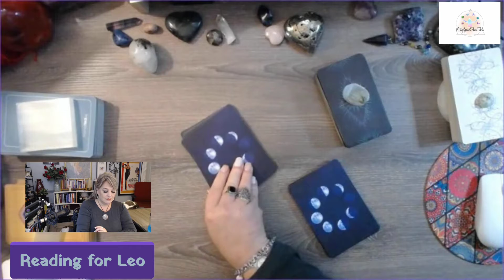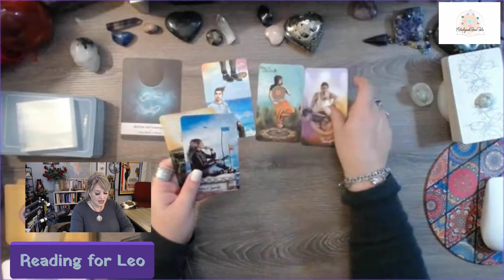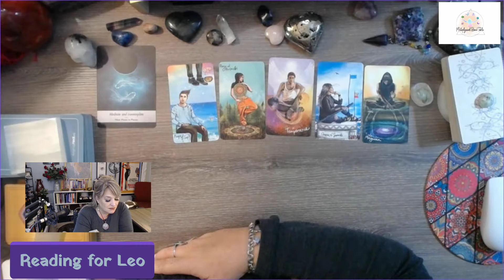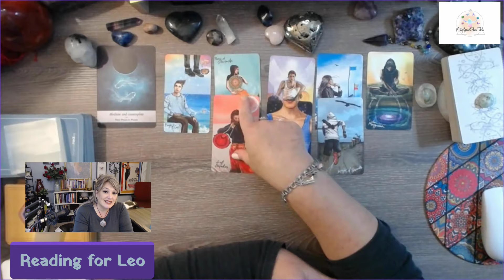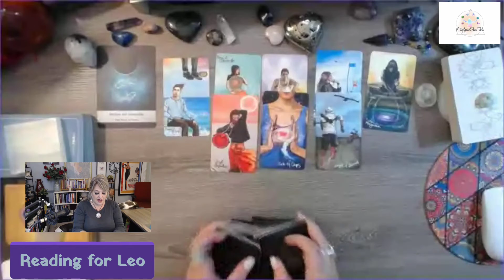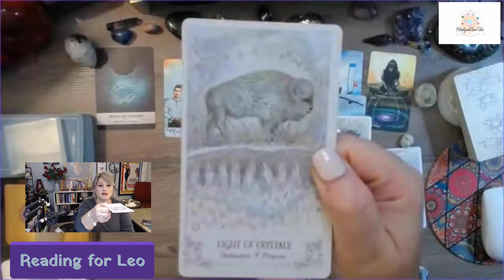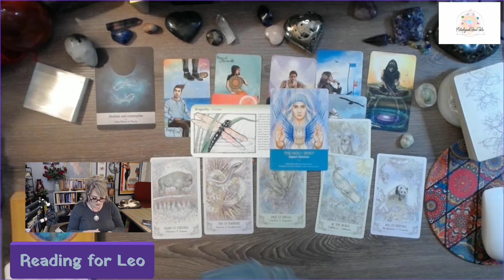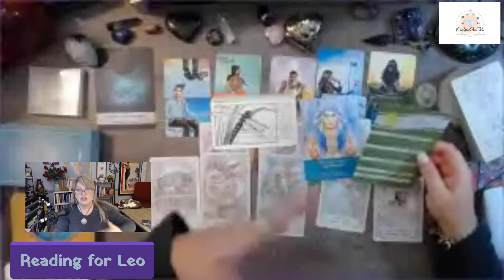Leo: A new emotional start! Messages from your Higher Self Oct 3-9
Roll the dice , Leo!  Make sure you are focused on what you really want because you are creating your own reality!  Keep your balance between your emotions and your logic.  An emotional new beginning is just around the corner.

Card Decks used during this show:
SpiritSong Tarot By: Paulina Cassidy
Moonology By: Yasmin Boland
The Light Seer’s Tarot By: Chris-Anne

Watch all of the shows, LIVE and recorded, on our YouTube Channel!